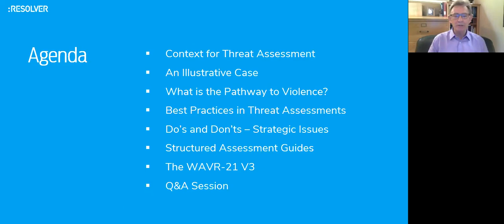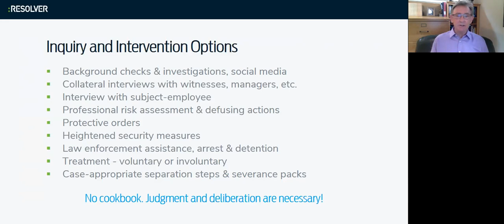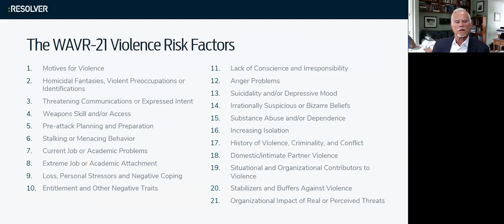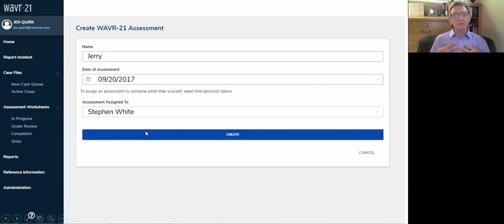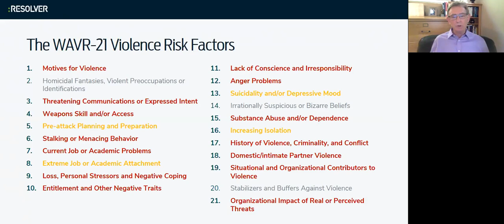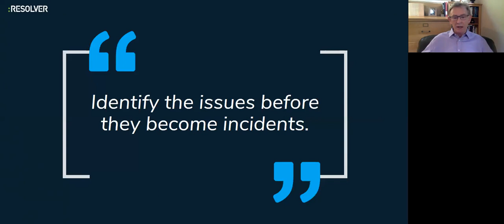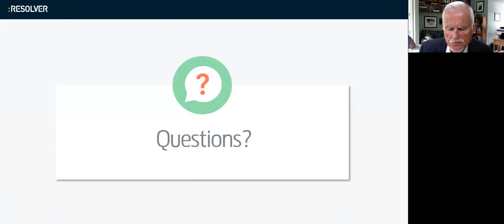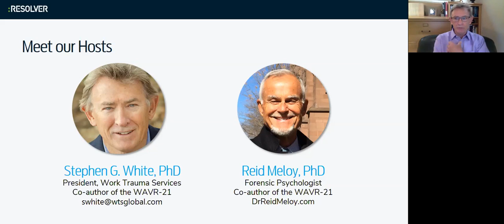WEBINAR: Threat Assessments 101 - Red Flags of Workplace Violence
In this webinar, we are joined by the two psychologists behind the Workplace Assessment of Violence Risk (WAVR-21) guide to discuss the best practices in responding to and preventing workplace violence.

Watch this webinar recording to learn:
- The common challenges that threat assessment-management (TAM) teams face today and how to manage them
- The warning signs, or “red flags” that indicate whether someone is likely to become violent at work
- Tips and best practices for conducting objective, evidence-based violence risk assessments